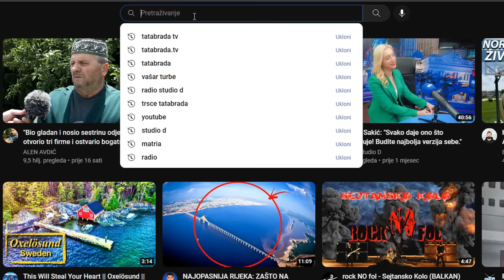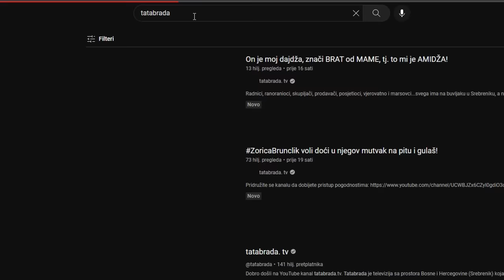GDJE SU IBRAHIM i ŠADI? - Ni na nebu ni na zemlji već na...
ĆEHAJE B.B,
Srebrenik 75350